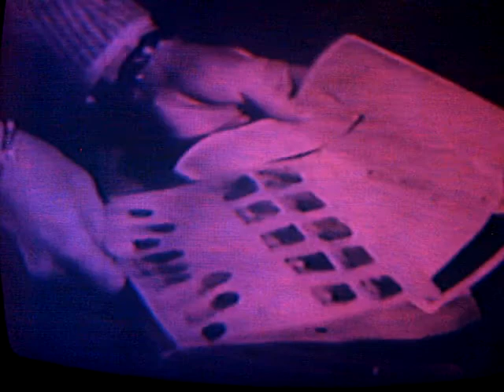7 Classic TV Openings("Cosmic Theatre")(Dr.Ruehl)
Dr.Franklin Ruehl,Ph.D., host of cable TV's "Cosmic Theatre," presents 7 openings from classic TV: Captain Z-Ro,China Smith,The Space Patrol,Dragnet,Flash Gordon,Dr.Fu Manchu, and Colonel March of Scotland Yard.